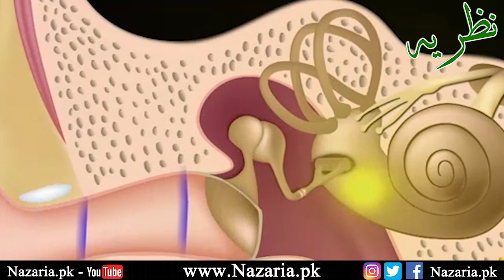15 Amazing Bats Facts In Urdu/Hindi || Nazaria.pk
15 bats facts in hindi and urdu
For Latest News And Articles